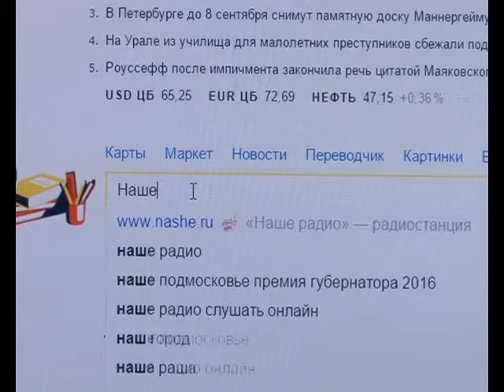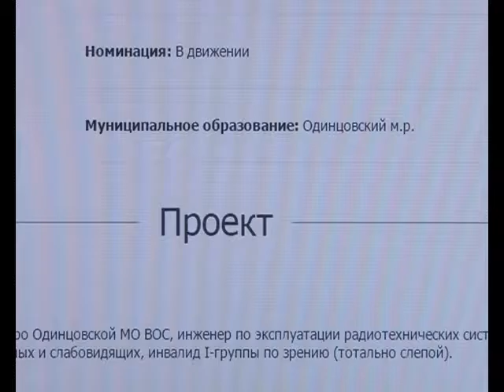Об этом стоит узнать 01 09 2016